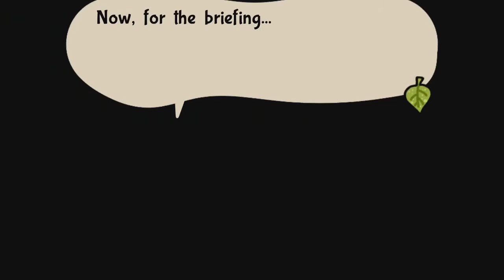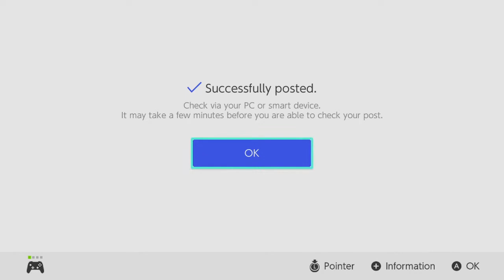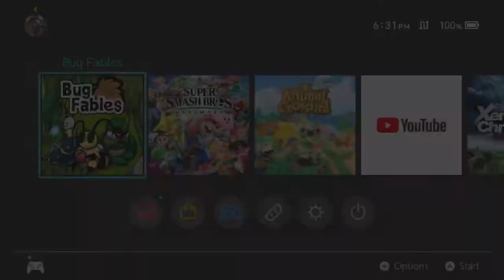Bug Fables - Session 05 B - RmanX Stream VOD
This is part B of the the two Session 5. sessions. We tackle a bunch of Chapter 5 and 6 stuff!